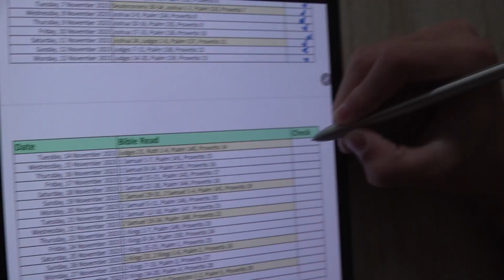Read Bible(ESV) with C. Jun - 14th November 2023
Judges 21, Ruth 1-4, Psalm 140, Proverbs 14

# Basic Setup
7 Chapters of the day
1 Proverb from the day of the Month - Proverb has full of the wisdom of God
1 Psalm - Praise God every day!